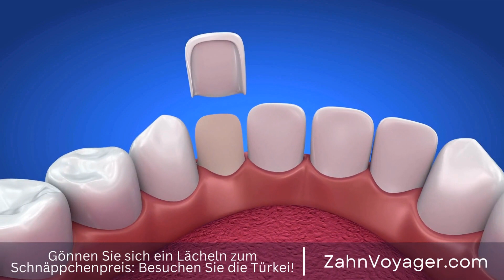Effektive Zahnspangen - Welche Art passt zu mir? | Expertenrat für ein perfektes Lächeln!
Einleitung:

Zahnspangen sind eine der bekanntesten und effektivsten Methoden, um Zahnfehlstellungen zu korrigieren und ein schönes Lächeln zu erreichen. Es gibt verschiedene Arten von Zahnspangen, die auf unterschiedliche Weise wirken und für verschiedene Bedürfnisse geeignet sind. In diesem Video werfen wir einen genauen Blick auf die verschiedenen Arten von Zahnspangen, die heute erhältlich sind. Zahnspangen, Zahnfehlstellungen, Korrektur, schönes Lächeln, Arten, Wirkungsweise, Verschiedene